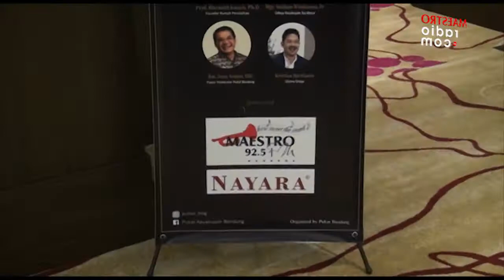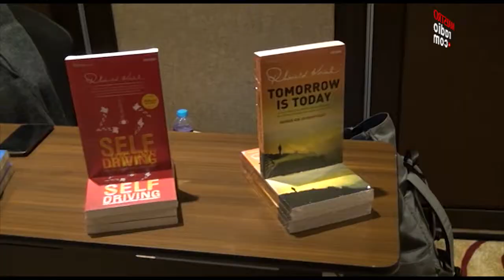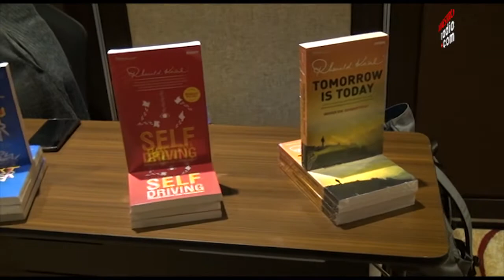Liputan Maestroradio com Reach A Maximum Profit Beyond Your Belief PUKAT Bandung